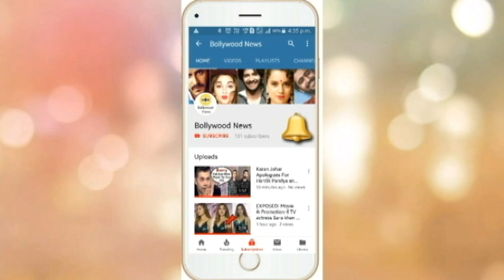Tiger Shroff GIRLFRIEND Disha Patani H0T Calvin Klein Bikini Photoshoot 2019 Will Blow Your Mind